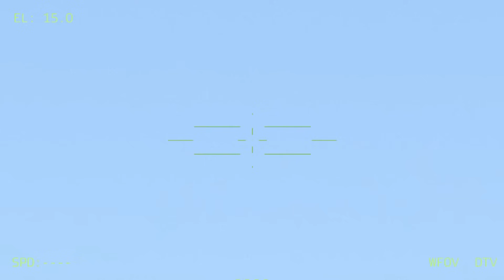Scary! Russian Laser Tank Downed 2 Planes Carrying 20 Thousand Dead Ukrainian Soldiers - ARMA 3